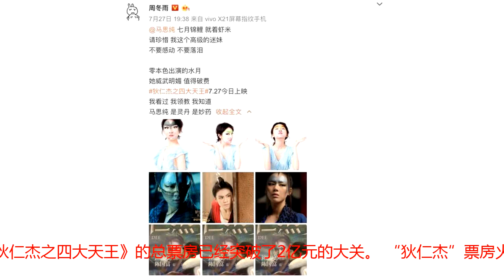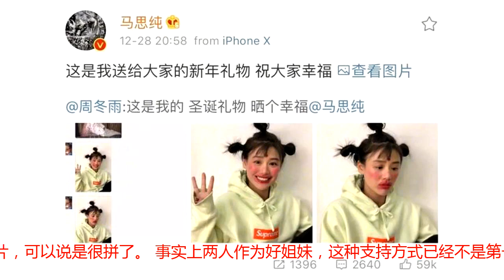狄仁杰票房破2亿，周冬雨模仿马思纯片中形象，脸上镶钻了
由徐克执导，赵又廷、冯绍峰、林更新、马思纯等人主演的电影《狄仁杰之四大天王》于7月27日在全国上映，票房火爆。 根据猫眼专业版数据，截止28日20点54分，《狄仁杰之四大天王》的总票房已经突破了2亿元的大关。 “狄仁杰”票房火热，作为电影主演马思纯的好友，周冬雨也在微博上为这部电影“撑场子”。周冬雨在27日电影上映首日就发微博夸马思纯，“零本色出演的水月，她威武明媚，值得破费”，号召大家支持《狄仁杰之四大天王》。 不过周冬雨的支持方式也十分独特，她化妆模仿了马思纯在电影中“眉毛镶钻”的经典形象，脸上五颜六色，还贴满了亮晶晶的碎片，可以说是很拼了。 事实上两人作为好姐妹，这种支持方式已经不是第一次了。早在去年周冬雨主演的电影《奇门遁甲》上映时，马思纯就模仿了周冬雨在电影中的“如花”形象，也可以说是惟妙惟肖了。这次，周冬雨总算还回来了。